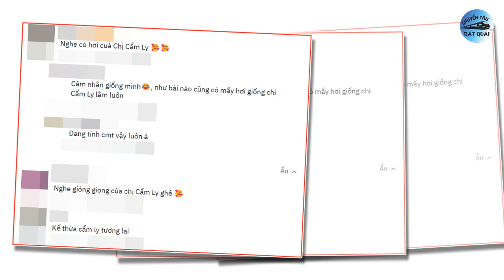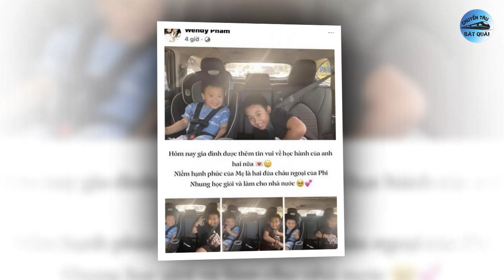Sau gần 2 năm tâm nguyện Phi Nhung thành thật,Xe bus náo loạn vì Noo,Hồ Quang Hiếu công khai bạn gái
1. Đang đi đường bất ngờ gặp idol: Một chiếc xe bus 'nháo nhào' vì Noo Phước Thịnh!
Mới đây, cộng đồng mạng đã chia sẻ đoạn clip ghi lại tiết mục biểu diễn của Noo Phước Thịnh tại 1 sân khấu ca nhạc. Là cái tên đình đám trong thị trường nhạc Việt, thế nên sự xuất hiện của Noo Phước Thịnh đã khiến khán giả có mặt khó lòng ngó lơ.
2. Hát nhạc dân ca, Phương Mỹ Chi bất ngờ được nhận xét giống với Cẩm Ly.
Mới đây, cộng đồng mạng đã chia sẻ đoạn clip ghi lại màn trình diễn của Phương Mỹ Chi tại một đêm nhạc trên Đà Lạt cách đây khá lâu. Tuy nhiên, tiết mục này của Phương Mỹ Chi lại nhận về nhiều sự quan tâm bởi đây là lần hiếm hoi mà nữ ca sĩ thể hiện một ca khúc dân ca của Cẩm Ly.
3. Khi Cẩm Ly và Như Quỳnh cùng hát 1 ca khúc: Dân mạng đánh giá ai cao hơn?
Mới đây, cộng đồng mạng đã chia sẻ đoạn clip ghi lại một sân khấu trình diễn "gây lú" của Cẩm Ly và Như Quỳnh. Theo đó, bằng kĩ thuật chỉnh sửa, cư dân mạng đã khiến nhiều người "lú cực mạnh" khi lồng ghép tiếng hát của Cẩm Ly vào phần hình ảnh của Như Quỳnh và. ngược lại.
4. Con gái Phi Nhung liên tục đón tin vui: Loạt mong ước của mẹ thành sự thật.
Phi Nhung đã đi xa mãi mãi nhưng người thân, khán giả của nữ ca sĩ không thôi mong nhớ về cô. Ngày 10/4, những người thân thiết với cố ca sĩ đã tổ chức lễ viếng, mừng sinh nhật của giọng ca Bông Điên Điển.
5. Hồ Quang Hiếu chính thức công khai danh tính bạn gái, nhan sắc khiến khán giả bất ngờ.
Mới đây ca sĩ Hồ Quang Hiếu đã chính thức công khai danh tính của bạn gái sau thời gian hẹn hò. Theo đó bạn gái của nam ca sĩ là Tuệ Như, sinh năm 2000 (quê Cà Mau), cao 1m8, hiện là người mẫu tự do được 2 năm.